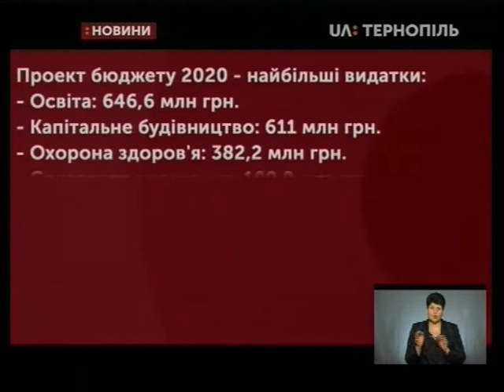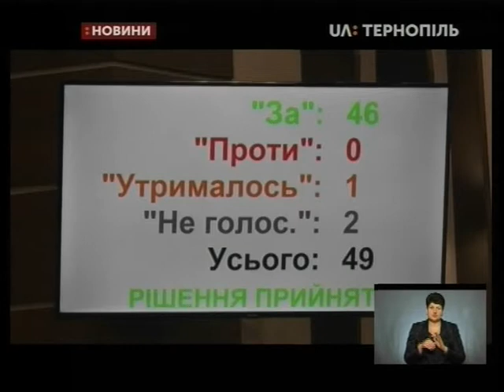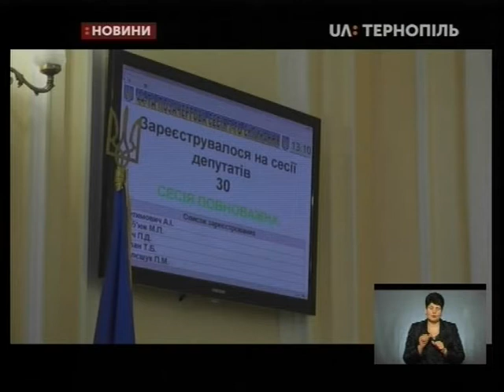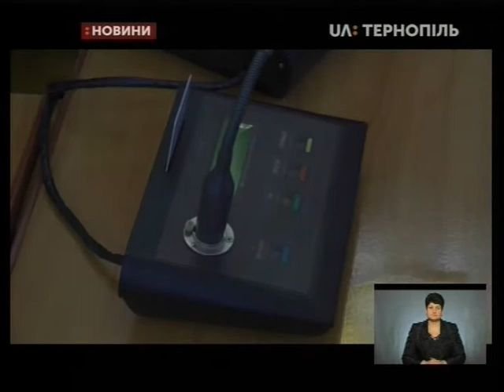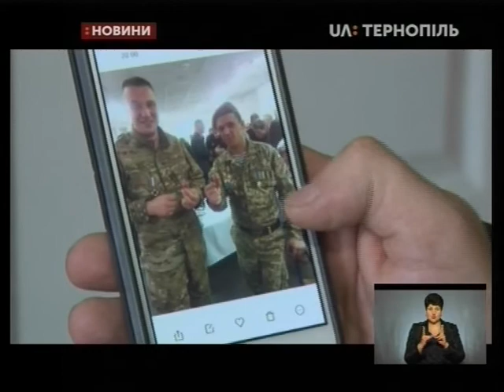27.12.2019. Новини. 19:00